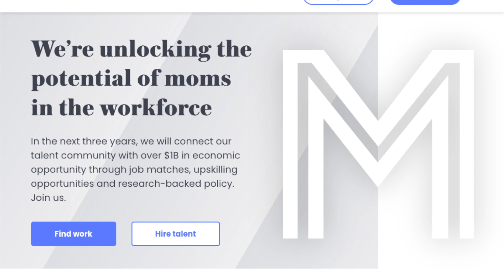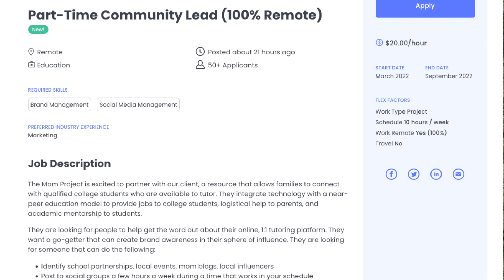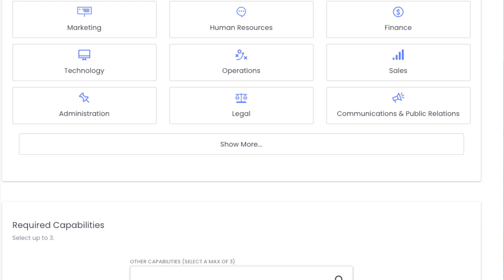⤴️ HIGH PAY PART TIME WORK FROM HOME JOB! STAY AT HOME MOM FRIENDLY! WORK WHEN YOU WANT!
✨Bonus Job ✨
Affinitiv
Proofreader (Pay Unknown)